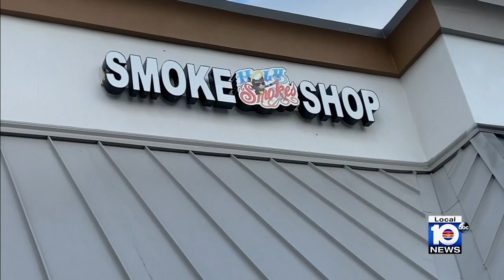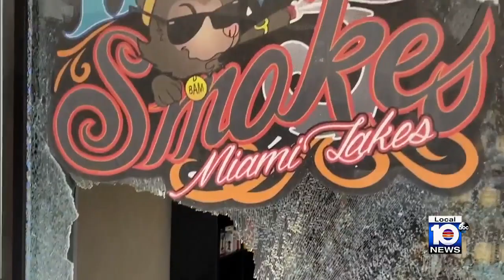Police in Miami-Dade search for man caught on camera vandalizing smoke shop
Surveillance video captured a man vandalizing a business in northwest Miami-Dade.